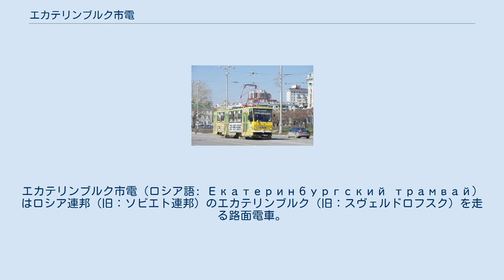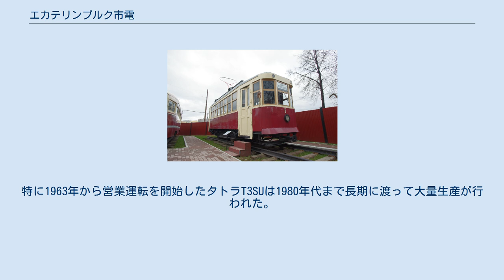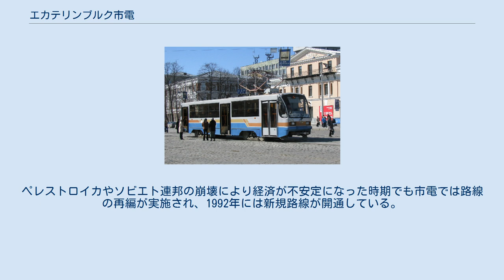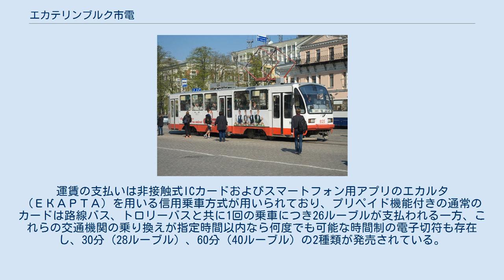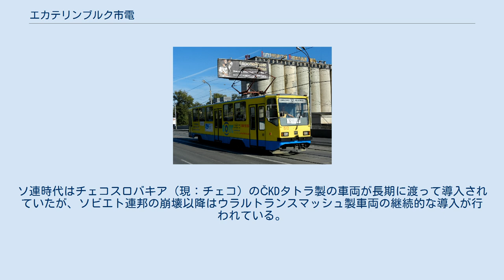エカテリンブルク市電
エカテリンブルク市電（ロシア語: Екатеринбургский трамвай）はロシア連邦（旧：ソビエト連邦）のエカテリンブルク（旧：スヴェルドロフスク）を走る路面電車。
総延長78 kmの大規模な路線網を有し、2020年現在はトロリーバスと共にETTU（Трамвайно-троллейбусное управление Екатеринбурга、ЕМУП）によって運営されている。
 エカテリンブルクに路面電車が開通したのは、ソビエト連邦成立後、都市名がスヴェルドロフスクであった時代の1929年であった。
都市の急速な発展に伴い路線は急ピッチで建設が進み、1935年の時点で9系統にまで成長し、運行速度は当時の路面電車で世界最速となる18 km/hを記録した。
それ以降も更に路線網は膨れ上がり、第二次世界大戦 直前には全11系統、123両の車両在籍数を記録した。
大戦期の市電は旅客輸送に加えて各地から疎開してきた工場への物資輸送も担うようになり、電気機関車が牽引する貨物列車も多数運行された。
 終戦後、更に路面電車の路線網は急成長を遂げ、車庫の増設も行われた。
車両面についても1948年以降、ソビエト連邦内で戦後初の新造車両となった大型ボギー車・MTV-82が運用に就き、1958年からはチェコスロバキアで作られた高性能路面電車のタトラカーの導入が開始された。
特に1963年から営業運転を開始したタトラT3SUは1980年代まで長期に渡って大量生産が行われた。
また、1960年からは運賃の支払い方法が車掌を介さず乗客自身の手で乗車券に刻印を行う信用乗車方式に変更された。
ペレストロイカやソビエト連邦の崩壊により経済が不安定になった時期でも市電では路線の再編が実施され、1992年には新規路線が開通している。
 2000年代以降はエカテリンブルクに工場を置くウラルトランスマッシュ製の路面電車車両を導入し近代化を進める一方、2017年にはエカテリンブルク・アリーナへの利便性を向上させるため、タチシュチュフ通り（улице Татищева）を経由する路線が開通している。
この路線以外にも、エカテリンブルク市電には複数の延伸計画が存在し、幾つかは2020年代の開通を目標に建設が進んでいる。
 2020年現在、エカテリンブルク市電で運行している系統は以下の通りである。
運賃の支払いは非接触式ICカードおよびスマートフォン用アプリのエカルタ（ЕКАРТА）を用いる信用乗車方式が用いられており、プリペイド機能付きの通常のカードは路線バス、トロリーバスと共に1回の乗車につき26ルーブルが支払われる一方、これらの交通機関の乗り換えが指定時間以内なら何度でも可能な時間制の電子切符も存在し、30分（28ルーブル）、60分（40ルーブル）の2種類が発売されている。
 2020年の時点でエカテリンブルク市電の営業運転に用いられる車両は以下の通りである。
ソ連時代はチェコスロバキア（現：チェコ）のČKDタトラ製の車両が長期に渡って導入されていたが、ソビエト連邦の崩壊以降はウラルトランスマッシュ製車両の継続的な導入が行われている。
 かつてエカテリンブルク市電で使用された車両の一部は、1998年に開設されたエカテリンブルク路面電車・トロリーバス歴史博物館（Музей истории развития Трамвайно-транспортного управления）で保存されている。